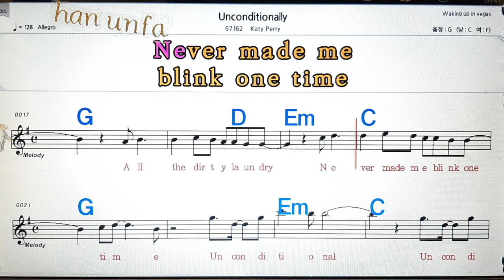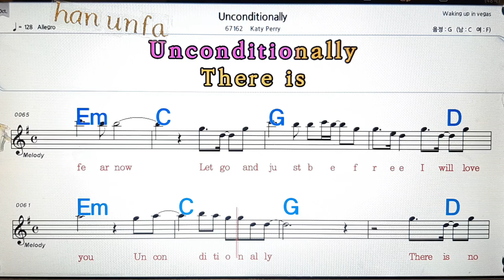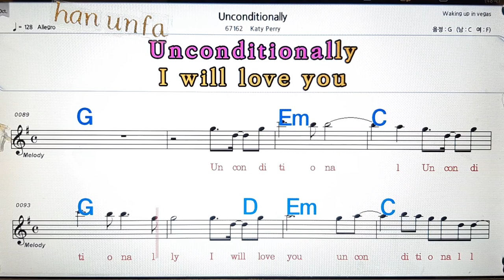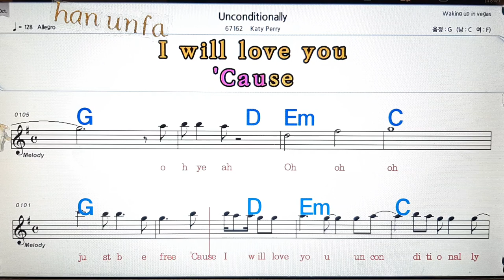Unconditionally/Katy Perry💋노래방, 통기타 , 코드 큰악보, 가라오케, 반주💖Karaoke, Sheet Music, Chord, MR